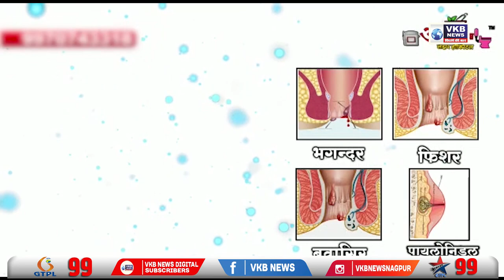महाविकास आघाड़ी ये एक डाली का पेड़ है - नारायण राणे